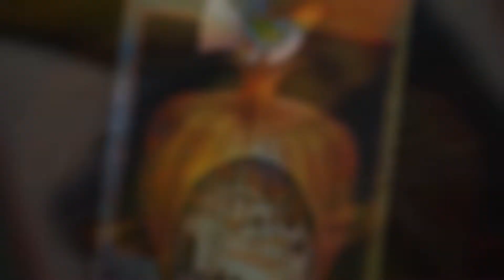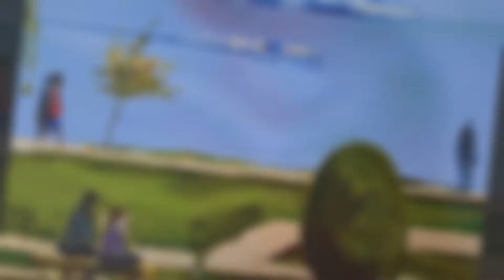«Мой город Золотой» - виртуальная выставка от Музейного центра